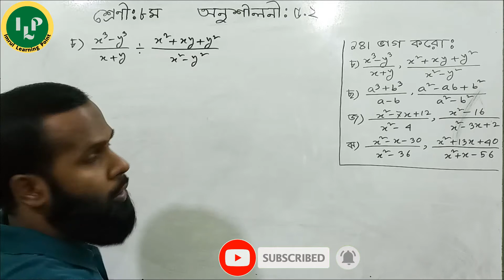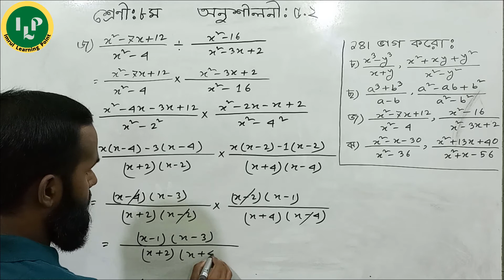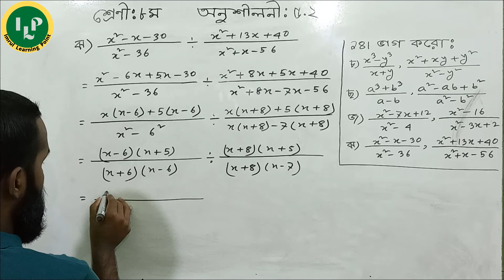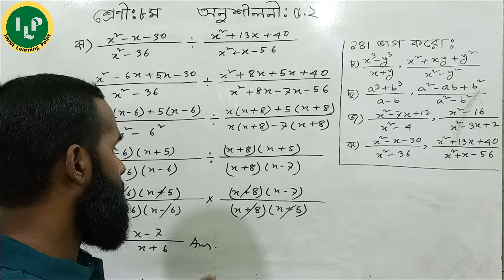JSC Math Chapter 5.2 Part-5 ll Class 8 Math Chapter 5.2 q14(চ-ঝ)ll 8 Math 5.2 ll Eight Math 5.2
JSC Math Chapter 5.2 Part-5 ll Class 8 Math Chapter 5.2 q14(চ-ঝ)ll 8 Math 5.2 llEight Math 5.2

Today we will learn JSC Math Chapter 5.2 Part-5. Class 8 Math Chapter 5.2 is a hard chapter  for you ? Do you want to  know about Eight Math 5.2? Please watch this video on Class 8 Creative 5.2. I will try to inform you about Eight Creative 5.2.This video is  basically based on Class Eight Math Ex 5.2  or 8 Math 5.2 q14(চ-ঝ). Don’t miss this lecture on Eight Bijgonitiyo Bhognagso. Not only that but also we try to solve Class Ten Mathematics or Class Nine Mathematics  and Class Seven and Psc Math Bangla.

In this video you will learn:
0:01 Introducing
0:25  8 Math 5.2 q14(চ)
2:20 JSC Math Chapter 5.2 q14(ছ)
4:10  8 Math 5.2 q14(জ)
7:20 JSC Math Chapter 5.2 q14(ঝ)